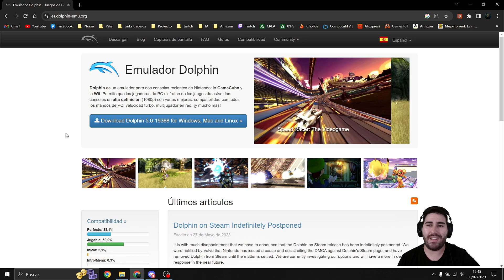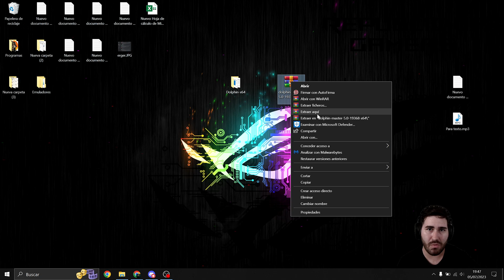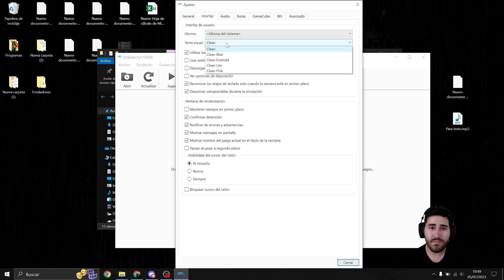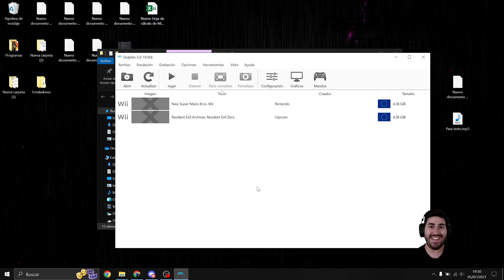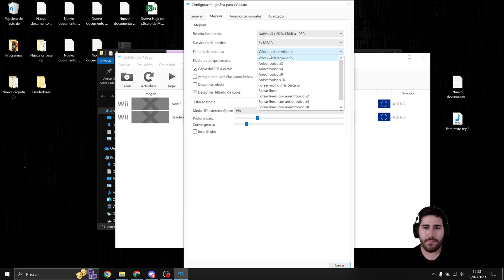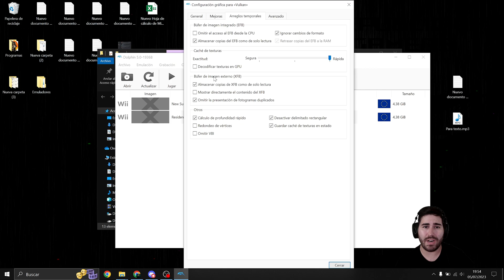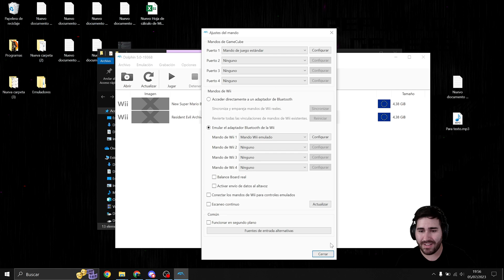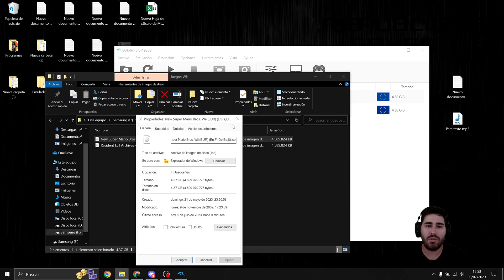El mejor emulador de Wii para PC: Dolphin 2023 | Instalación y configuración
Les traigo hoy el MEJOR emulador de Wii y GameCube que hay a dia de hoy. Vamos a ver tanto la instalación y configuración :). Espero les guste y lo disfruten.⭐

Disco M2 para juegos
2 Monitor